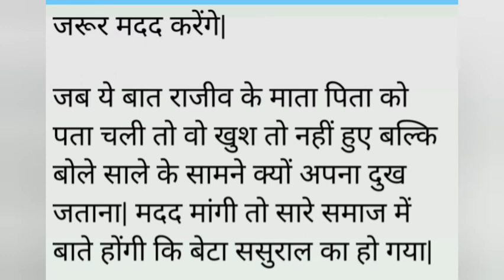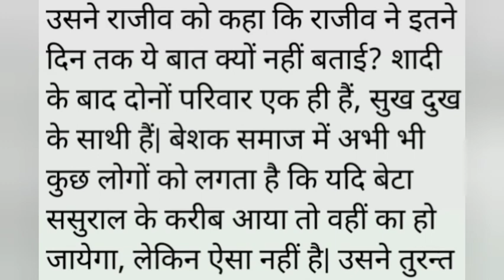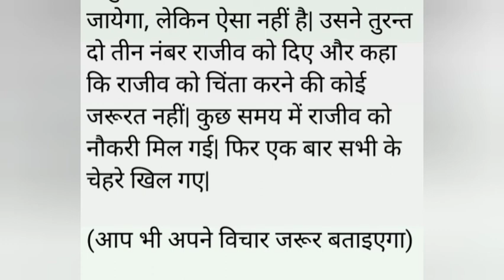Hindi kahani|| ससुर ने की दामाद की मदद|| Hindi story|| moral story